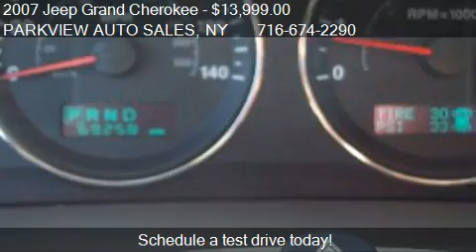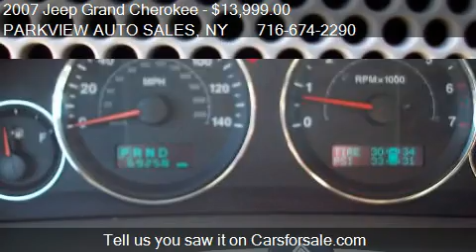2007 Jeep Grand Cherokee Limited 4WD - for sale in ELMA, NY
PARKVIEW AUTO SALES

Come test drive this 2007 Jeep Grand Cherokee Limited 4WD for sale in ELMA, NY.

Additional information, a CarFax and more photos are Available at.

Loaded Grand Cherokee that Features: Navigation, U Connect Blue Tooth, Back Up Camera with Sensors, Sun Roof, Power Heated Leather Seats, Heated Power Mirrors, Steering Wheel Controls, Fog Lamps, Premium Sound, Factory Remote Start, Luggage Rack, Lockable 4x4, Cruise Control, Power Locks, Power Windows, Trailer Hitch and Many More Desirable Options.

Trades are Welcome, Financing and Extended Service Plans are Available.  First Time Buyer Financing Programs.